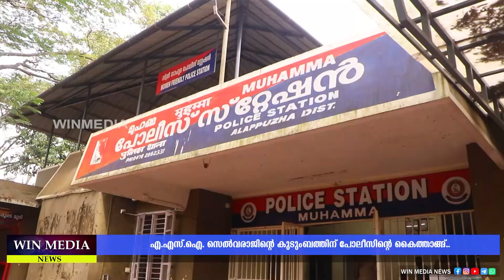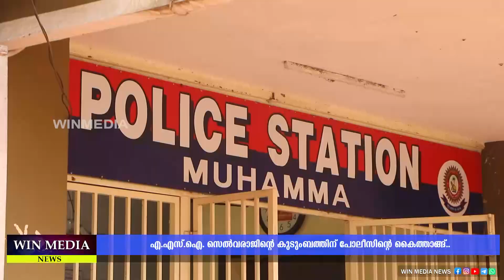എ.എസ്.ഐ. സെൽവരാജിന്റെ കുടുംബത്തിന് പോലീസിന്റെ കൈത്താങ്ങ്..